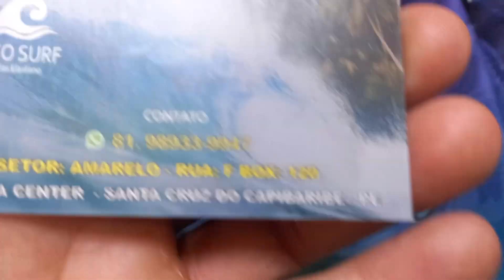Moda Center Santa Cruz Aéreo Surf Short Elastano 20 Reais 81 9.8933 9947